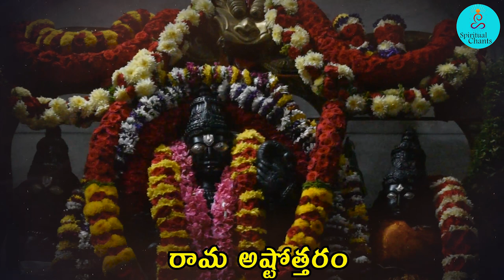రామ అష్టోత్తరం - Video Song | Rama Ashtotharam | Sakala DevathalaStuthi | Kumari Malavika | Spritual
🎧AUDIO CREDITS:
Song Name : Rama Ashtotharam
Album Name : Sakala Devathala Stuthi, Vol. 2
Singer : Kumari Malavika
Digital Partner : SOUNDSID®️